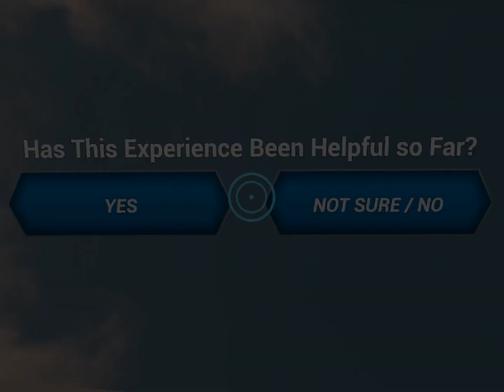Moffit Cancer Center MRI-guided radiation therapy VR Patient Experience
13 wins at the 43rd annual Telly Awards!
Prepares cancer patients for treatment using MRI-guided radiation therapy.
Coaches them to use proper breathing techniques to ensure the best and most efficient treatment. Reduces their anxiety and stress for their upcoming therapeutic session.
Developed in Unreal Engine 5